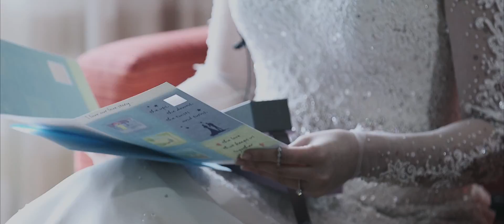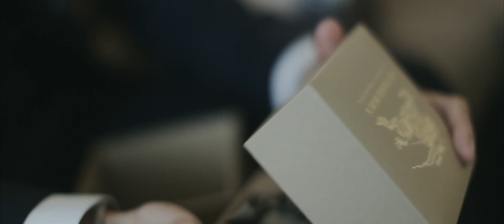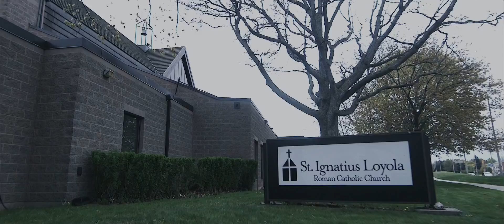ARVIN & JOANNA | WEDDING FILM